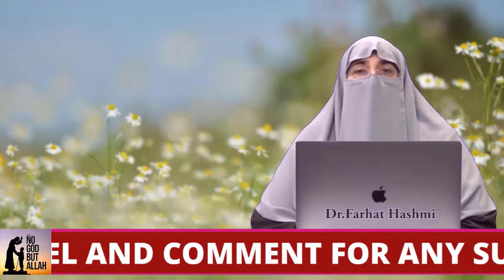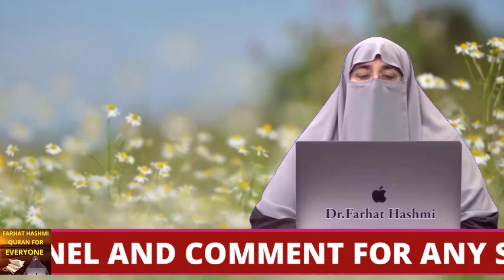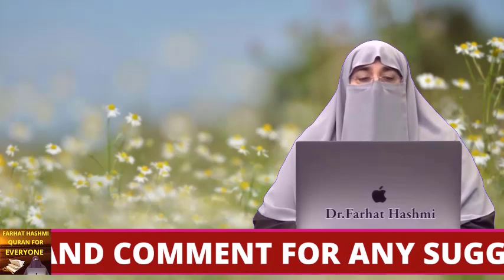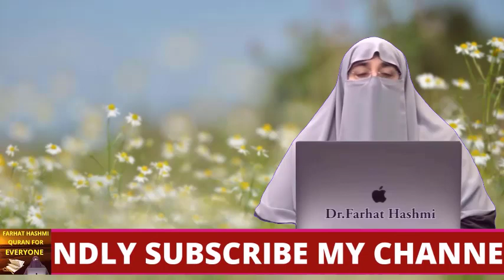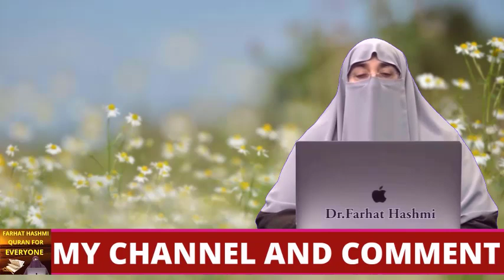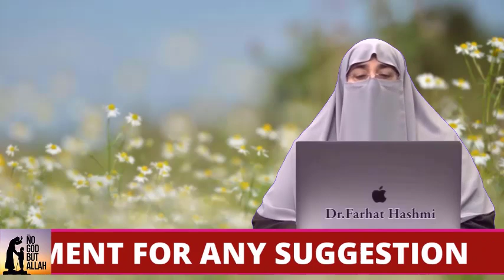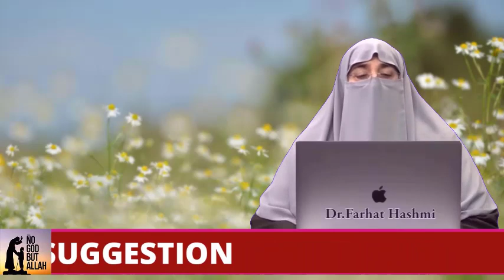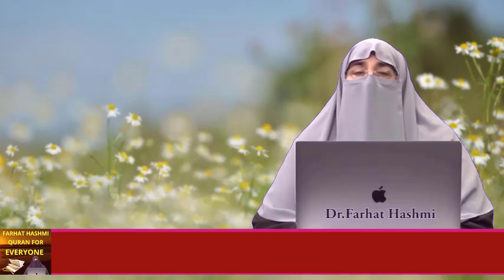Burrhaapa Awr Maal Ki Hirs Part 1 By Farhat Hashmi